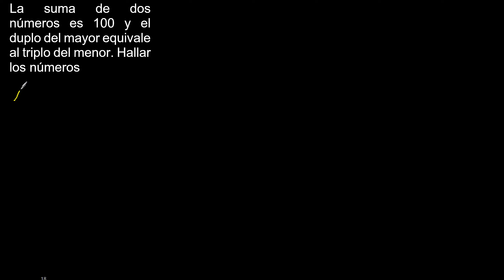La suma de dos números es 100 y el duplo del mayor equivale al triplo del menor. Hallar los números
planteo de ejercicios de matematica con textos o palabras
ejercicios de matematica
ejercicios basicos de matematica con aplicaciones de suma y resta de enteros o ecuaciones